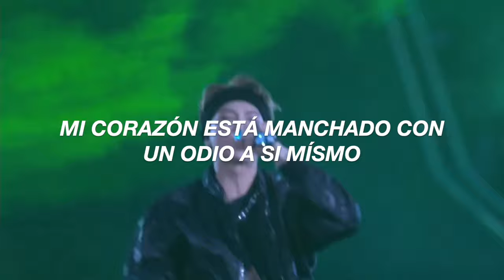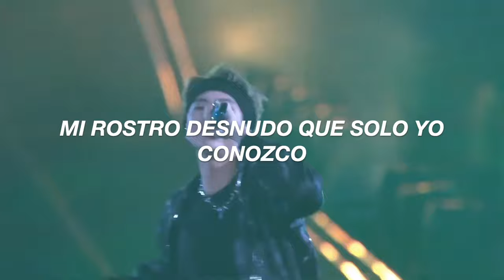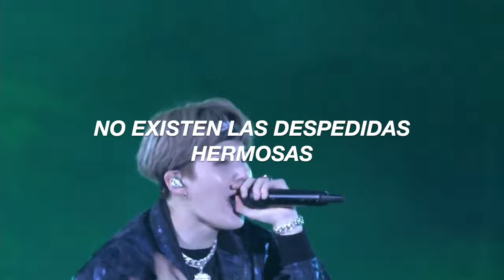BTS(방탄소년단)—'OUTRO: Tear' —[Sub Español]—Speak Yourself Wembley Stadium London Live Concert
Besties vuelvo a resubir el video sub, ya que fue eliminado por derechos de autor después de un año, así que no se, tal vez vuelvan a eliminarlo. Igual muchas gracias por su apoyo♡